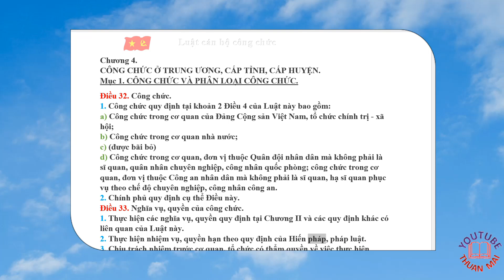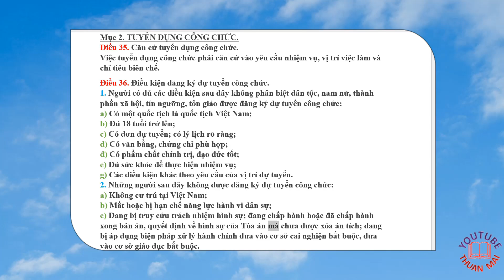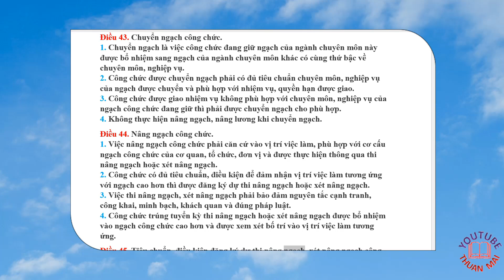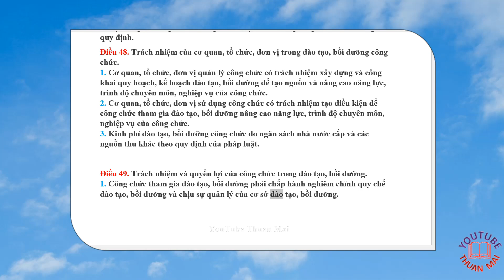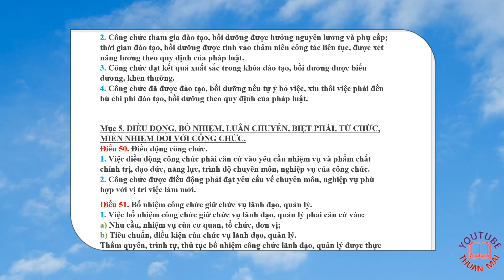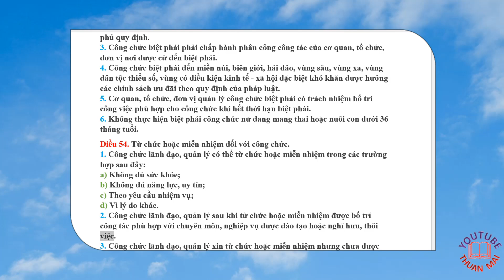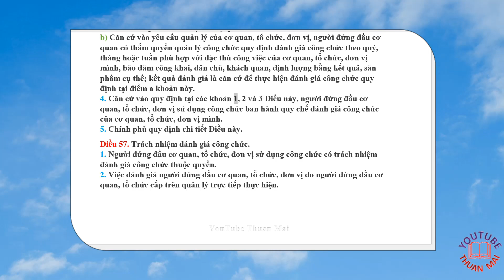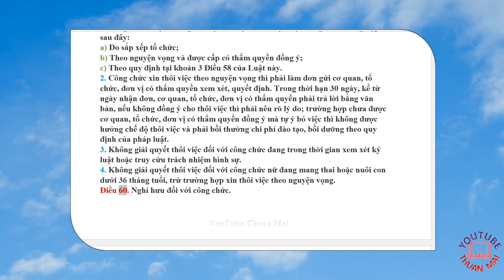4,Luật cán bộ công chức, CÔNG CHỨC Ở TRUNG ƯƠNG, CẤP TỈNH, CẤP HUYỆN,thuan mai,hoc tap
Thưa qusy vị. Luật Cán bộ, công chức số 22/2008/QH12 ngày 13 tháng 11 năm 2008 của Quốc hội, có hiệu lực kể từ ngày 01 tháng 01 năm 2010, được sửa đổi, bổ sung bởi:
Luật số 52/2019/QH14 ngày 25 tháng 11 năm 2019 của Quốc hội sửa đổi, bổ sung một số điều của Luật Cán bộ, công chức và Luật Viên chức, có hiệu lực kể từ ngày 01 tháng 7 năm 2020.
Căn cứ Hiến pháp nước Cộng hòa xã hội chủ nghĩa Việt Nam năm 1992 đã được sửa đổi, bổ sung một số điều theo Nghị quyết số 51/2001/QH10;                                           Quốc hội ban hành: Luật Cán bộ, công chức .
Hoạt động công vụ của cán bộ, công chức.                                                                    Hoạt động công vụ của cán bộ, công chức là việc thực hiện nhiệm vụ, quyền hạn của cán bộ, công chức theo quy định của Luật này và các quy định khác có liên quan.
Các nguyên tắc trong thi hành công vụ.
Tuân thủ Hiến pháp và pháp luật.
Bảo vệ lợi ích của Nhà nước, quyền, lợi ích hợp pháp của tổ chức, công dân.
Công khai, minh bạch, đúng thẩm quyền và có sự kiểm tra, giám sát.
Bảo đảm tính hệ thống, thống nhất, liên tục, thông suốt và
hiệu quả.
Bảo đảm thứ bậc hành chính và sự phối hợp chặt chẽ.
Cán bộ là công dân Việt Nam, được bầu cử, phê chuẩn, bổ nhiệm giữ chức vụ, chức danh theo nhiệm kỳ trong cơ quan của Đảng Cộng sản Việt Nam, Nhà nước, tổ chức chính trị - xã hội ở trung ương, ở tỉnh, thành phố trực thuộc Trung ương (sau đây gọi chung là cấp tỉnh), ở huyện, quận, thị xã, thành phố thuộc tỉnh
trong biên chế và hưởng lương từ ngân sách nhà nước.
Công chức là công dân Việt Nam, được tuyển dụng, bổ nhiệm vào ngạch, chức vụ, chức danh tương ứng với vị trí việc làm trong cơ quan của Đảng Cộng sản Việt Nam, Nhà nước, tổ chức chính trị - xã hội ở trung ương, cấp tỉnh, cấp huyện; trong cơ quan, đơn vị thuộc Quân đội nhân dân mà không phải là sĩ quan, quân nhân chuyên nghiệp, công nhân quốc phòng; trong cơ quan, đơn vị thuộc Công an nhân dân mà không phải là sĩ quan, hạ sĩ quan phục vụ theo chế độ chuyên nghiệp, công nhân công an, trong biên chế và hưởng lương từ ngân sách nhà nước.
Cán bộ xã, phường, thị trấn (sau đây gọi chung là cấp xã) là công dân Việt Nam, được bầu cử giữ chức vụ theo nhiệm kỳ trong Thường trực Hội đồng nhân dân, Ủy ban nhân dân, Bí thư, Phó Bí thư Đảng ủy, người đứng đầu tổ chức chính trị - xã hội; công chức cấp xã là công dân Việt Nam được tuyển dụng giữ một chức danh chuyên môn, nghiệp vụ thuộc Ủy ban nhân dân cấp xã, trong biên chế và hưởng lương từ ngân sách nhà nước.